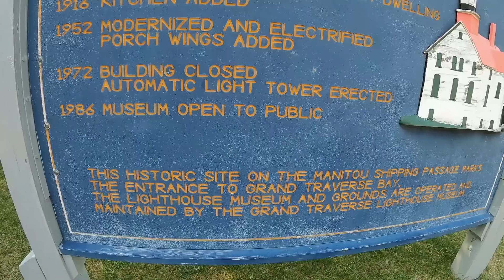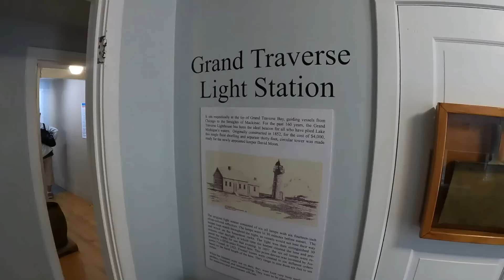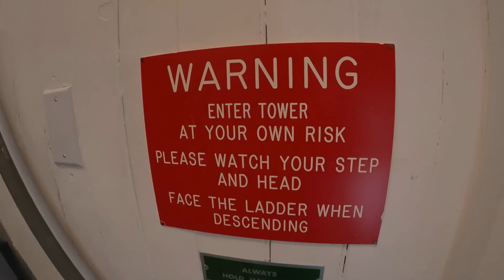Check this out!! What Life is all about. Don't miss it.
Been Working hard on so many projects at the Off Grid Cabin!  Leaving the Cabin for a day and Sharing all the Beauty around us on a Northern Michigan Adventure

*Amazon Wish List

*Renogy Solar Panels
*Go pro Hero 9
*Renogy Deep Cycle AGM battery